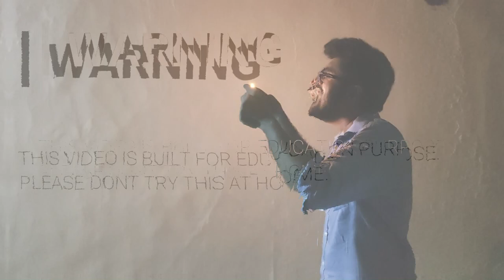Powdered Sugar Experiment | Why Sugar is flammable | Experiments and Hacks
In this video our experiments and hacks team explained how sugar is flammable by nature and why it is not firing when it not powdered and the reason behind why it is firing when it is powdered.